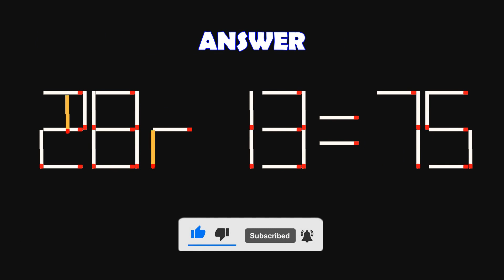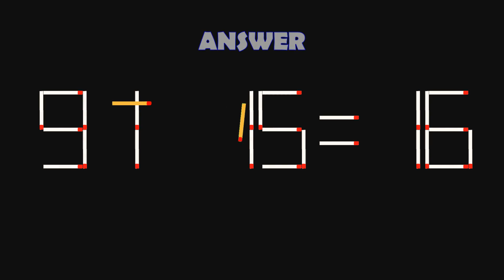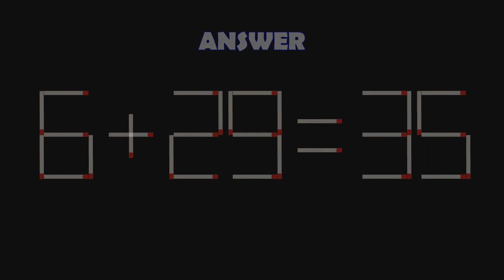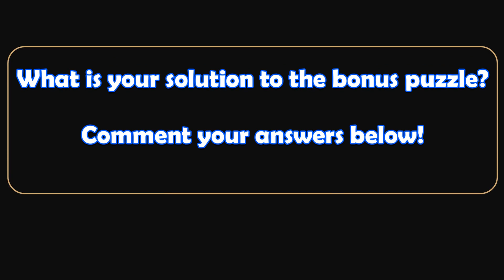Double-Digit Matchstick Math Puzzles-192 | Can you solve the matchstick math puzzles? | Brain Teaser